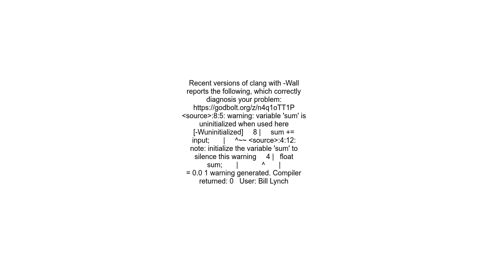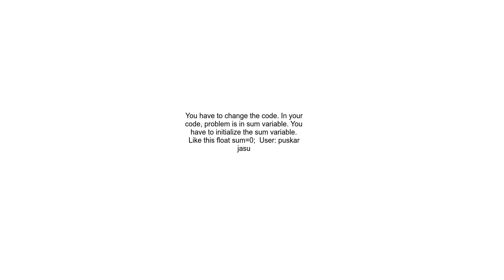Why sum is getting nan as the output